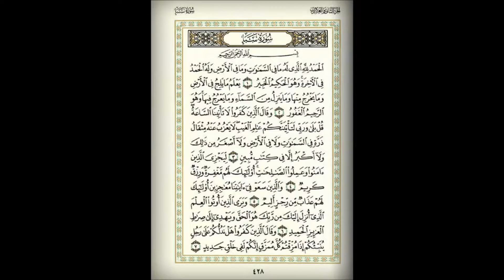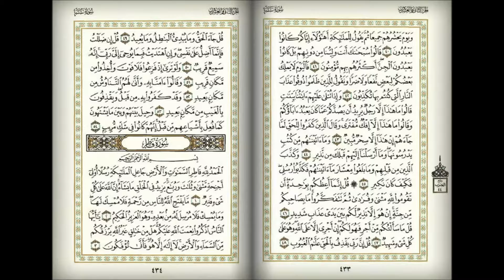القارئ الشيخ عبدالله عواد الجهني سورة سبأ Abdullah Al-Johany Surat Saba